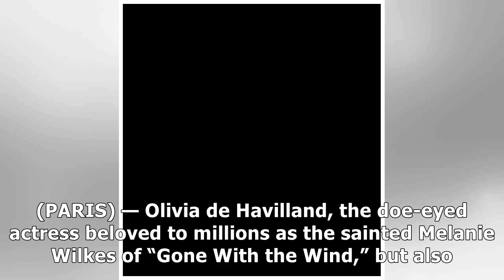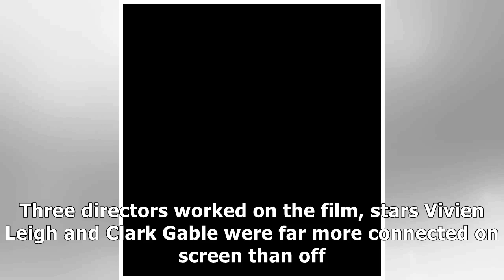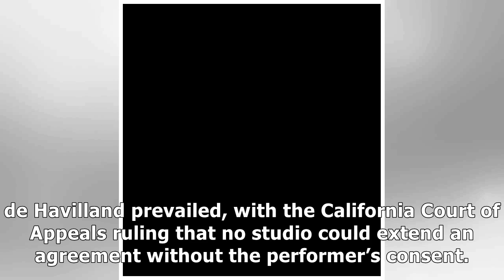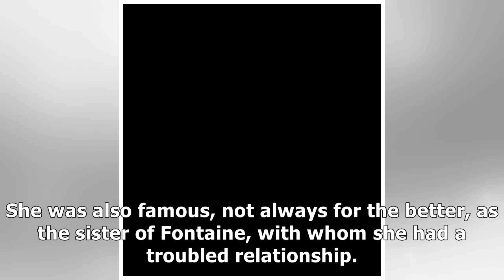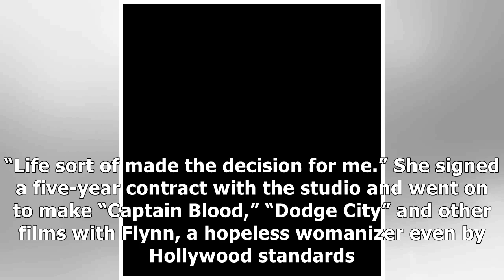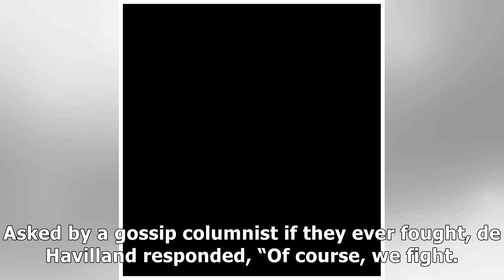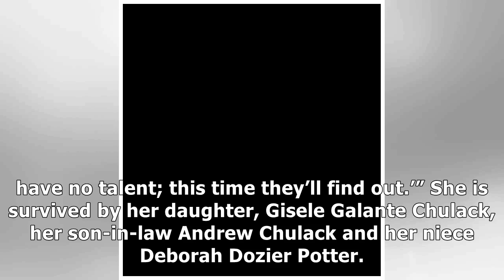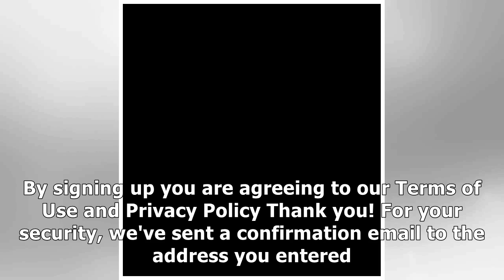Olivia De Havilland, Oscar-Winning Actress and "Gone With the Wind" Star, Dies at 104